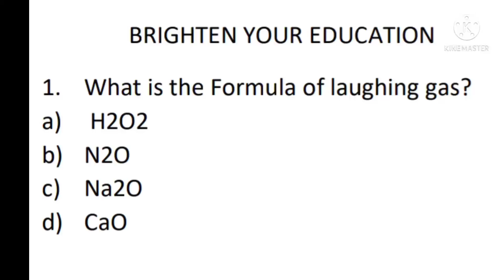General Science 500 Question Series || RRB Group D Exam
in this video Question series start for 500 Question General Science for Rrb group D exam .